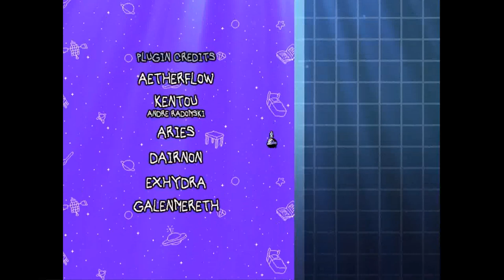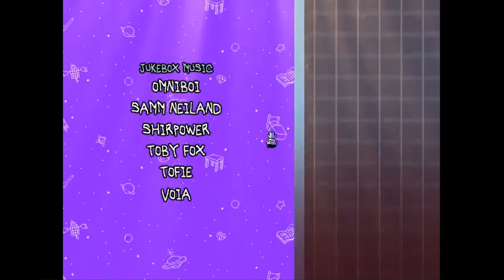Can You Beat Omori Without Being Happy?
Can I defeat Omori without making myself or anyone in the party happy? Probably. Will some bosses become harder and more luck dependent? Yes. Should I make my first time playing Omori a challenge run? Absolutely not but I did it anyway. Hope you enjoy.

5 pm - Animal Crossing: Kazumi Totaka.
Birthday Cake: Rihanna ft. Chris Brown
I Just Love The 50s!!! - Omori: Pedro Silva
I Want a Hippopotamus for Christmas: Gayla Peevey
Lazing on a Sunday Afternoon: Queen
Life Is a Highway - Cars: Rascal Flatts
My Time - Omori: bo en
Photograph - Omori: Pedro Silva
Poker Face: Lady Gaga
Pyrefly Forest - Cat's Cradle - Omori: Pedro Silva
Rain Over Me: Pitbull ft. Marc Anthony
Recycling Is A Concept! - Omori: Pedro Silva
You Were Wrong. Go Back - Omori: Jami Lynne

Video Credit:
Cat Boxing | 4K: Tom and Mimi
Photograph: Nickelback
Undertale - Mettaton NEO Boss Fight: Fasgort